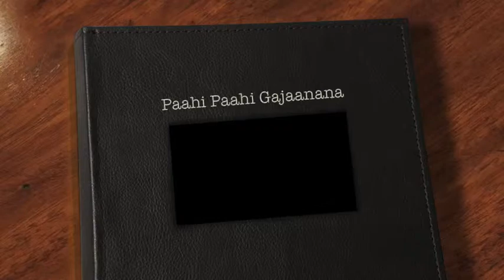Paahi Paahi Gajaanana